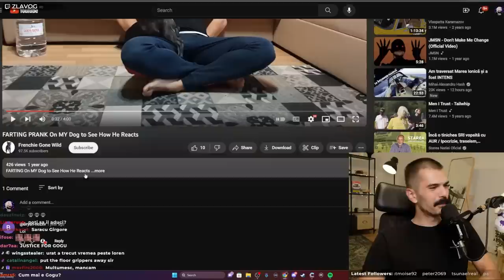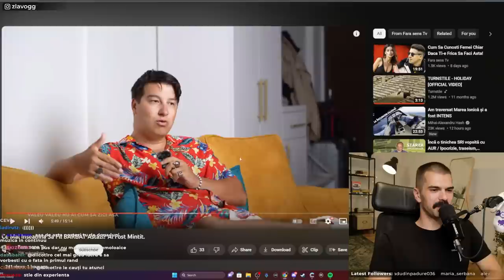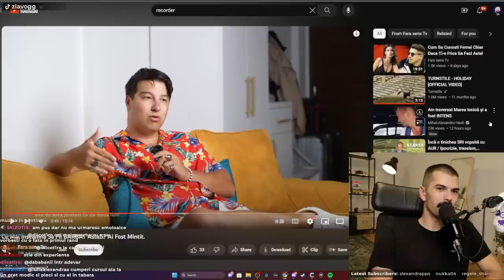LOREN A DEZVĂLUIT REPLICILE EXACTE DE AGĂȚAT | ZLĂVOG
Alex se uită DIN NOU la Loren Loghin, de data asta încercând să afle replicile EXACTE pentru a agață.

Acest videoclip face parte din live-ul 'vineri seara gata munca ／／ insula iubirii, dorian popa si alti demoni' din 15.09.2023.